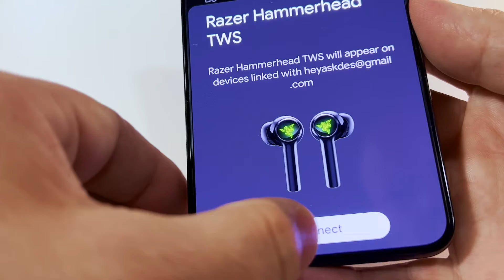Unboxing y Configuración del mando móvil Razer Kishi y los audífonos Hammerhead | T-Mobile Español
El mando móvil Kishi de Razer brinda la comodidad ergonómica de un control de consola a tu teléfono, mientras que los audífonos Hammerhead True Wireless de Razer cuentan con tecnología de cancelación activa de ruido para una experiencia sin distracciones.

00:00 Los mejores dispositivos para gamers
00:30 Mando móvil Kishi
00:54 Sistema operativo compatible con Kishi
01:14 Carga simultánea con Kishi
01:26 Audífonos Hammerhead True Wireless
01:47 Diseño de los Hammerhead True Wireless
02:08 Conexión bluetooth de los Hammerhead True Wireless
02:24 Luces de los Hammerhead True Wireless
02:26 Qué trae el mando móvil Kishi
02:56 Qué tran los Hammerhead True Wireless
03:26 Dónde comprar Kishi y Hammerhead True Wireless

En este unboxing de TMobile, conocemos al mando móvil para gaming de Razer Kishi.

Sobre T-Mobile: ¡Conoce a T-Mobile, los inovadores de conexión! 🚀 Como la red 5G más grande y rápida del país, no solo estamos cambiando el juego, lo estamos reinventando. Sumérgete en el mundo de los productos más avanzados, beneficios a otro nivel y nuestra expansiva red 5G que te ha apoyado. ¡Su experiencia móvil acaba de obtener un upgrade! 🌐📱